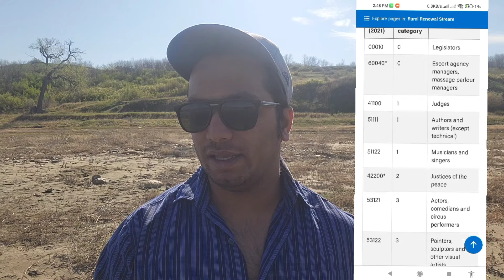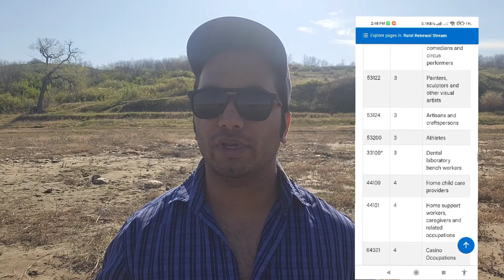CANADA DIRECT PR IN 6 MONTHS 🇨🇦 THROUGH ALBERTA PROVINCE 🇨🇦 EASY PR IN ALBERTA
In this video, I will share about whole Alberta Province & its pros & cons & Why you have to choose alberta Province for your PR Pathway & which pathway is best for you Get into Alberta or Canada &is it really worth moving to alberta province or not & how much time it will take to get into Canadian PR 🇨🇦

Will talk about RNIP , RRS OR LMIA STREAM & Wil tell you the difference between all the stream & its pros & cons of it, in addition  to this how much it will take to get into PR & what wil the process of all different  categories  & how much it will take to get Alberta PNP 🇨🇦.